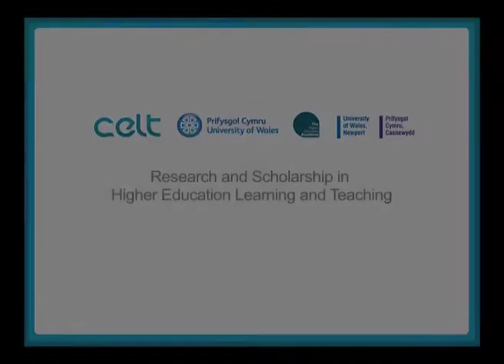Prof Simon Haslett talking about research-informed teaching.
Professor Simon Haslett (University of Wales) introduces research-informed teaching and the scholarship of learning and teaching.